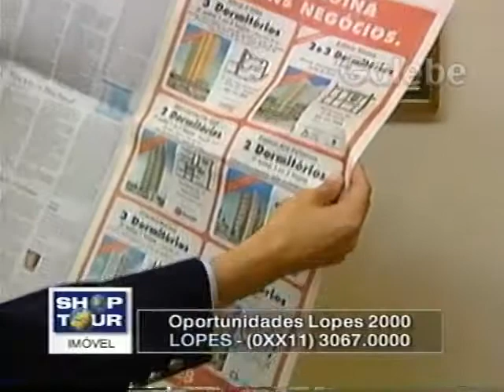OPORTUNIDADES LOPES 2000 KÁTIA ROMÃO GALEBE 17 03 2000